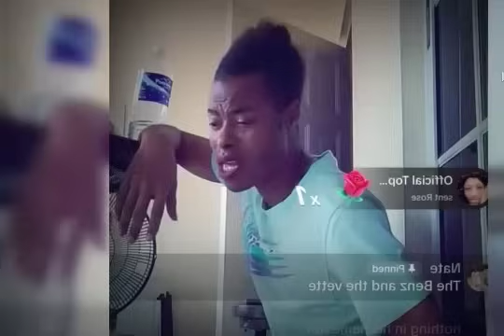Vybz Kartel IS A FREE MAN! Sizzla Kalonji Exposed! World Dawg Swiss Lee Get CLAAT Up By Shebada!